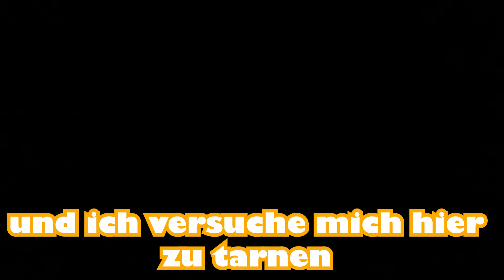XXL VERSTECKEN SPIELEN IN DANIAS HAUS! Mit Kaan, Claudio, Dania, Tom & Lena!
XXL Hide and Seek Challenge bei Dania zuhause! Wer versteckt sich am Besten?